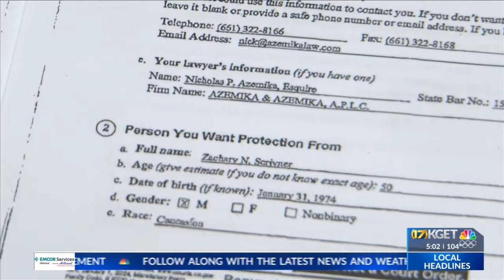Hearing for domestic violence restraining order postponed: Zack Scrivner v. Christina Scrivner